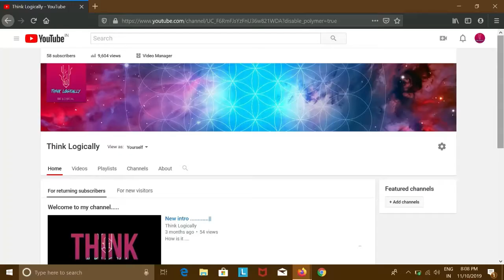Thanks......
hey guys,

thanks a lot for ur support till now , so keep supporting me
and i will keep making informative videos , u can also suggest
topics on what i should make videos ...

i like the way u all comment and ask for my opinion. ;)

keep supporting , i will keep improving my video quality ...